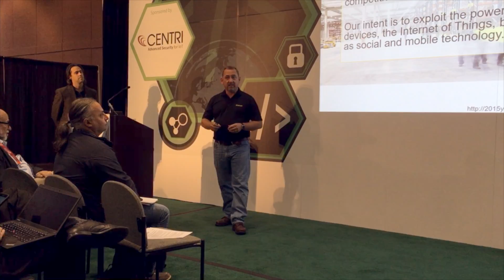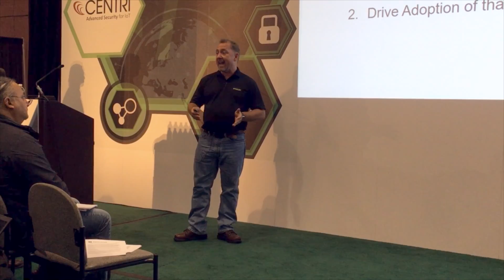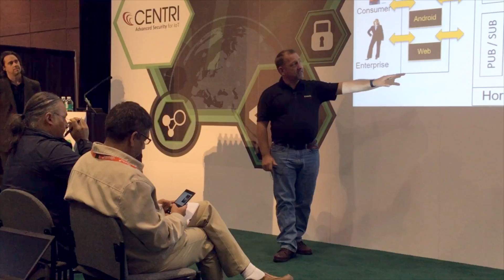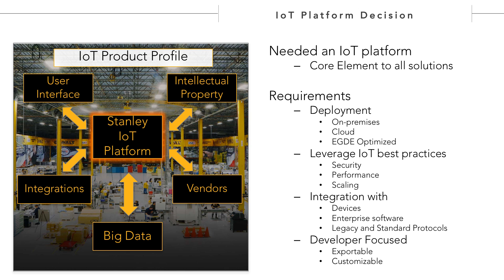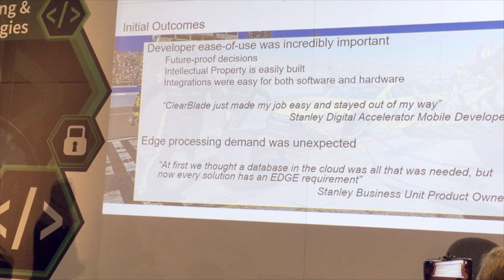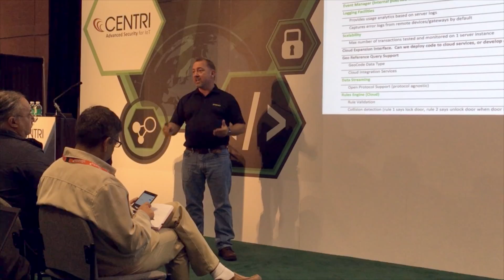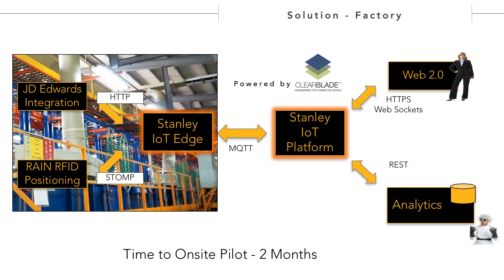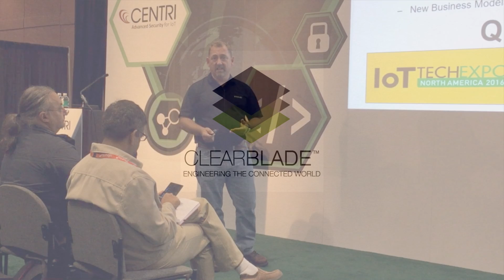Bill Brown, Stanley Black & Decker, ClearBlade IoT Platform Customer Testimonial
Bill Brown, Director of IoT Architecture, Stanley Black and Decker describes his IoT Application Enablement Platform selection process and Stanley's use cases.
ClearBlade IoT Platform was selected as Stanley's corporate standard for IoT Application Enablement Platform with Edge Computing.